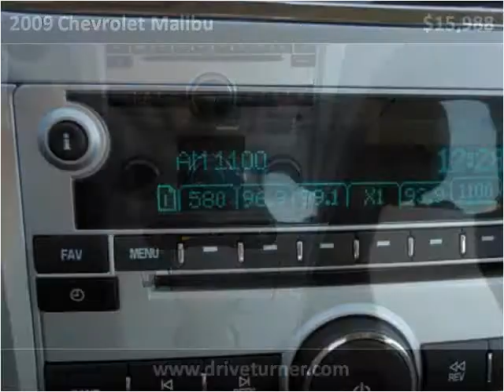2009 Chevrolet Malibu Used Cars Denver CO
This 2009 Chevrolet Malibu is available from Turner Automotive.